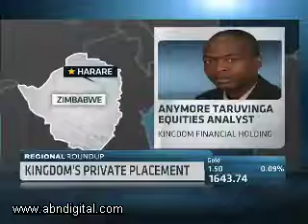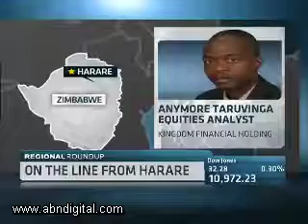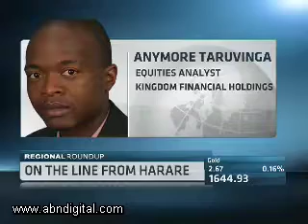Kingdom's Private Placement with Anymore Taruvinga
Kingdom Financial Holdings shareholders recent decision for private placement and reverse listing are expected to result in changes in the composition of the board and management. On the line from Zimbabwe to talk with ABN's Lerato Mbele is Equities Analyst at the Company, Anymore Taruvinga.